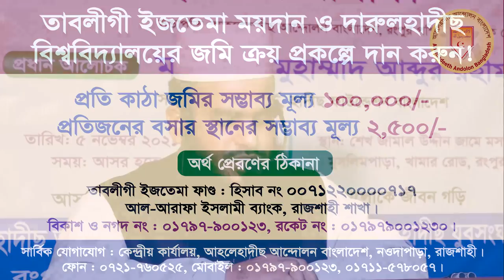শিরক ও বিদআত মুক্ত রংপুর ┇ আহলেহাদীছ আন্দোলন বাংলাদেশ┇বাংলাদেশ আহলেহাদীছ যুবসংঘ┇মাওলানা আব্দুর রহীম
শিরক ও বিদআত মুক্ত রংপুর গড়ার লক্ষ্যে
দ্বীনি ইলম অর্জনের গুরুত্ব
বিষয় : দ্বীনি ইলম অর্জনের গুরুত্ব ও ফযিলত
মাওলানা মুহাম্মাদ আব্দুর রহীম
সদস্য, দারুল ইফতা হাদীছ ফাউণ্ডেশন বাংলাদেশ
স্থান : শেখ জামাল উদ্দিন জামে মসজিদ, মুসলিমপাড়া, খামার রোড, রংপুর
তারিখ : ২২.০৫.২০২২ রোজ : রবিবার
আহলেহাদীছ আন্দোলন বাংলাদেশ ও বাংলাদেশ আহলেহাদীছ যুবসংঘ,রংপুর পশ্চিম সাংগঠনিক জেলা।
আহলেহাদীছ রংপুর
আহলে হাদিস রংপুর
সালাফী রংপুর
ahle hadith Rangpur
Salafi Rangpur
আহলে হাদিস মসজিদ রংপুর